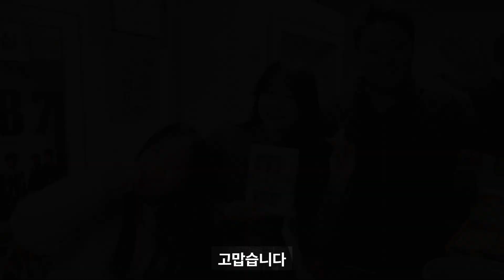VLOG 목포 1박 여행~ 해상케이블카도 타고, 목포 쫀드기도 먹고 왔어요!!★한나TV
하은이 겨울방학 막바지에 가족여행 겸 목포를 다녀왔어요
TV에서 보고 너무너무 먹고 싶었는데!!
드디어 맛보게 되었습니다~
그리고 저는 꽤 오래 운행하는 케이블카는
처음 타봤는데 정말 재밌었어요!
특히 바닥이 투명한 크리스탈로 타시는 걸 추천드립니다^^

연희네 슈퍼
전남 목포시 해안로127번길 14-2
연희네 슈퍼 맞은편 연희네 의상실에서
목포 밥통 쫀드기를 팔고 있어요~

근처 식당으로 크리스털 돔에서 캠핑분위기로
고기 드실수 있는 우대명가도 추천드려요!